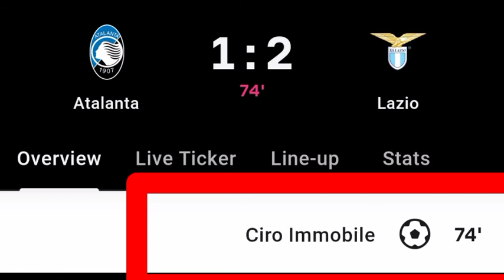Ciro Immobile Goal Vs Atlanta | Atlanta Vs Lazio | 1-2